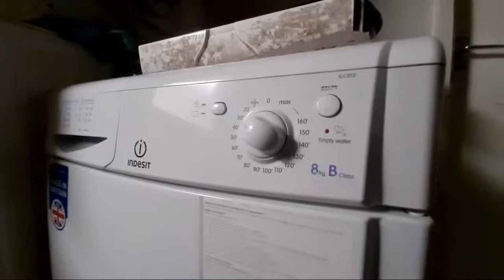Highlight 10:05 – 15:05 from Indesit IDC8T3 Condenser Tumble Dryer Full Cycle